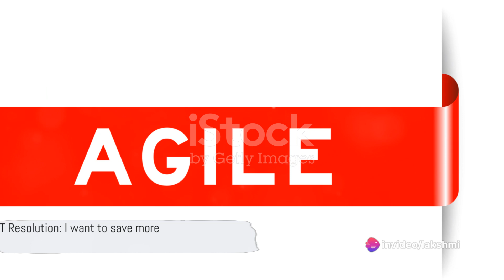New Year, New You SMART Resolutions for 2024 | Latest Technology Updates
In this video, we will guide you through the process of creating meaningful and achievable New Year's resolutions using the SMART method.

Are you tired of setting resolutions that you never achieve? Well, if you want to make this year different, you've come to the right place. We'll break down the SMART method (Specific, Measurable, Achievable, Relevant, Time-bound) and show you how to apply it to your resolutions.

By the end of this video, you'll have a clear understanding of how to set goals that are specific, measurable, achievable, relevant to your life, and time-bound. Whether you want to improve your fitness, learn a new skill, or achieve personal growth, this method will help you stay focused and motivated throughout the year.

Join us as we share practical tips, examples, and strategies to help you create resolutions that you can actually achieve.

Don't forget to hit the like button if you found this video helpful, and share it with your friends and family who could also benefit from setting meaningful New Year's resolutions. Let's make this year the best one yet!

OUTLINE:

00:00:00 Unveiling the New Year's Resolution
00:02:17 How to Choose Your Resolution
00:04:23 Crafting SMART Resolutions
00:06:14 Balancing Your Resolutions
00:08:17 Achieving Your Resolutions